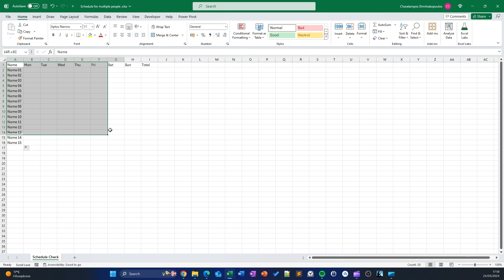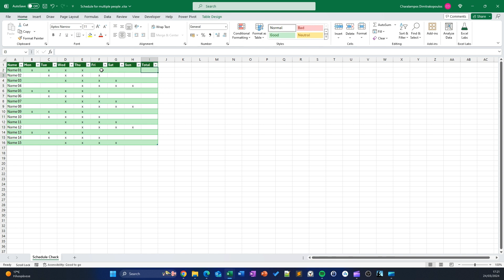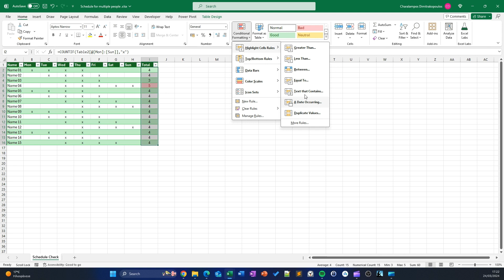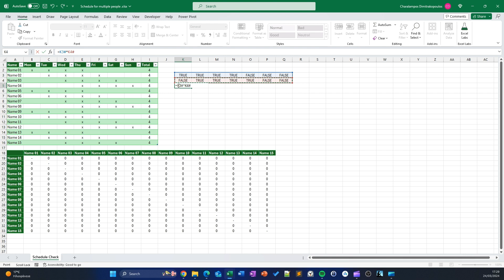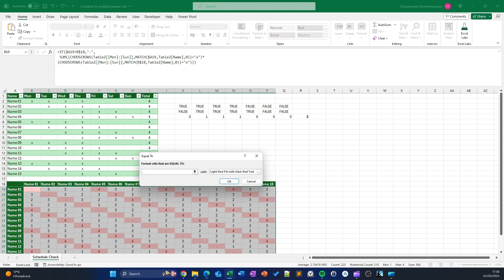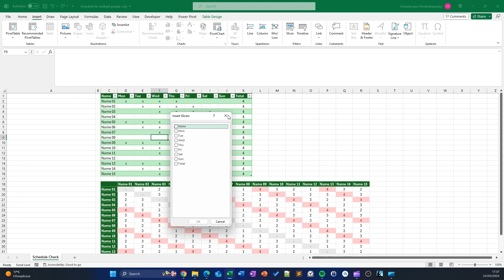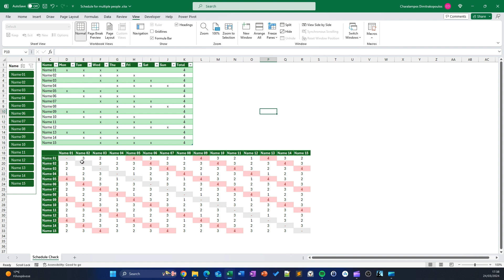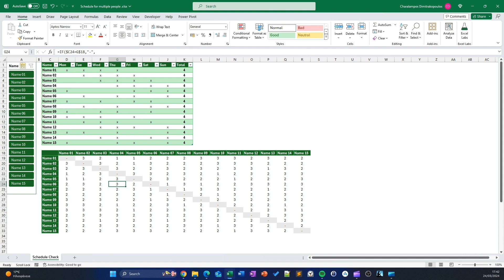Δημιουργία προγράμματος εβδομαδιαίων παρουσιών με κανόνες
✏️Στην σημερινή άσκηση φτιάχνουμε ένα εργαλείο το οποίο θα μας βοηθήσει να διαμορφώσουμε ένα εβδομαδιαίο πρόγραμμα παρουσιών που πληροί δύο κανόνες.

α) κάθε συνεργάτης εμφανίζεται 4 φορές ακριβώς σε κάθε εβδομάδα
β) κανένας συνεργάτης δεν συναντά οποιονδήποτε άλλο συνεργάτη πάνω από 3 φορές την εβδομάδα

1️⃣Δημιουργούμε δύο πίνακες για εισαγωγή εβδομαδιαίου προγράμματος και μέτρηση κοινών παρουσιών για όλους τους συνδυασμούς
2️⃣Ελέγχουμε την ικανοποίηση των κανόνων
3️⃣Χρησιμοποιούμε το εργαλείο για να απαντήσουμε τις ερωτήσεις μας

0:00 Δημιουργία πίνακα για εισαγωγή προγράμματος
4:05 Έλεγχος ικανοποίησης του πρώτου κανόνα ανάθεσης
5:00 Δημιουργία πίνακα για κοινές παρουσίες
13:34 Εισαγωγή slicer για ταχύτερο φιλτράρισμα
14:00 Χρήση εργαλείου και ικανοποίηση κανόνων παρουσίας